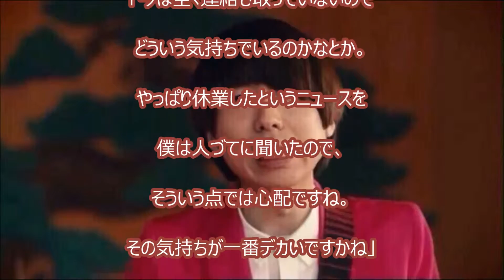【悲報】ゲス川谷がベッキーへの胸中を告白ｗｗｗこれは酷いｗｗｗ他人事ｗｗｗ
‹BGM›
フリーBGM DOVA-SYNDROME

【マインクラフト】1.9アップデートがキター！両手持ち！色々遊んでみた！【ヒカキンのマイクラ実況 Part81】【ヒカクラ】

【閲覧注意】ゴキブリクラッカーのゴキブリを空中でキャッチできるかチャレンジ！